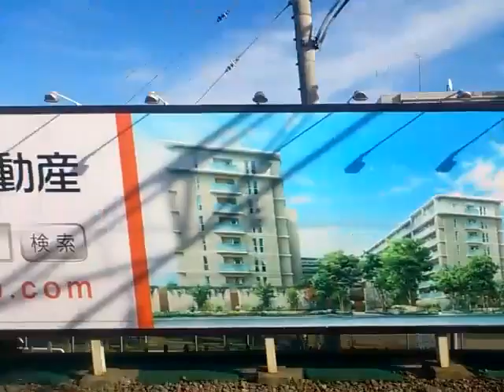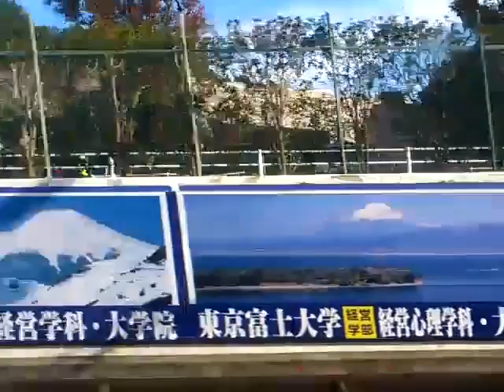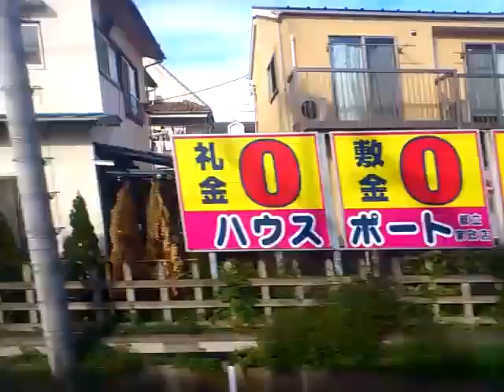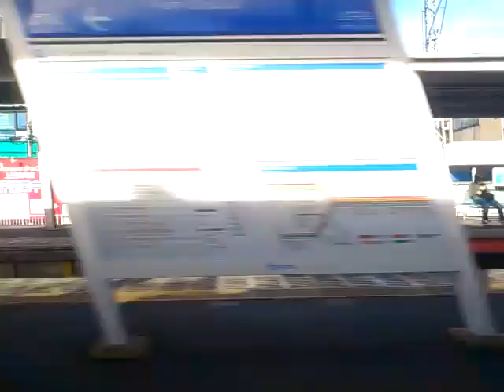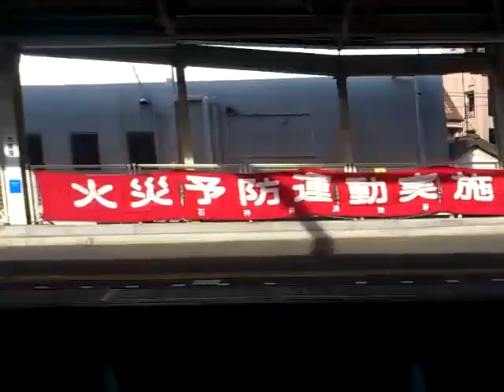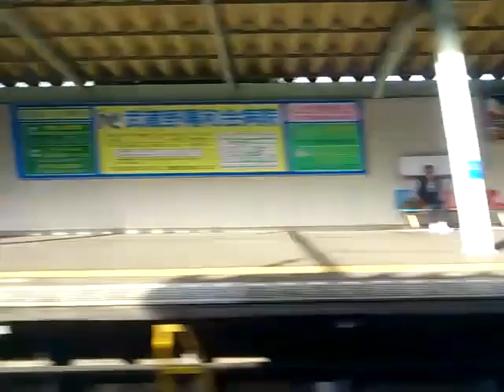《10000系車窓》西武新宿線 特急小江戸15号 西武新宿～本川越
ニューレッドアロー 特急小江戸15号の西武新宿から本川越までの進行方向右側面からの車窓動画です。
爆音モーターが響きます。
尚不安定な置き方により雑音が大きいためご視聴の際はご注意ください。
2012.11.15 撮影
※写り込みのためぼかしをかけている箇所があります